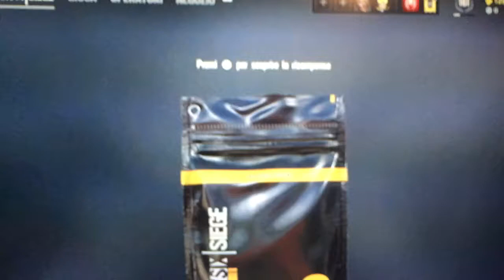SPACCHETTAMENTO SELVAGGIO SU RAINBOW SIX SIEGE #28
This is rap bitch!